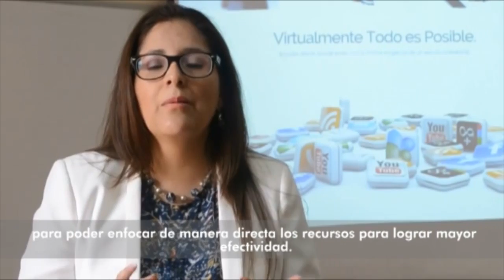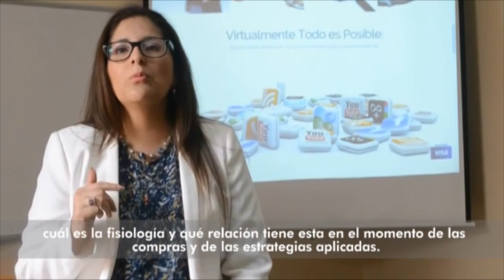Introducción al Curso: Psicología, Perfiles e Interacción de los Shoppers Digitales